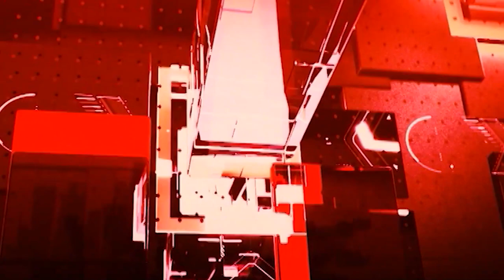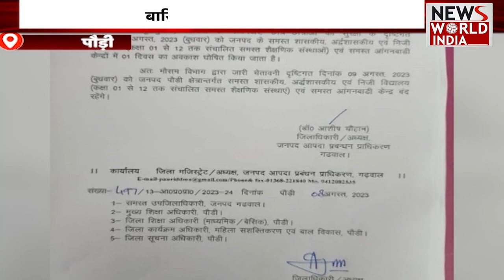हिंदी समाचार बुलेटिन | Latest News | Hindi News Bulletin